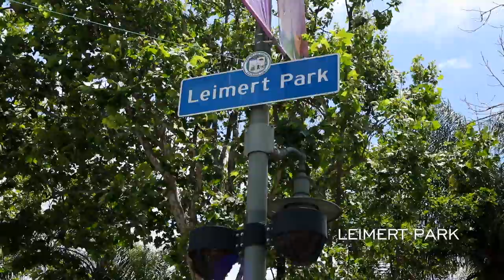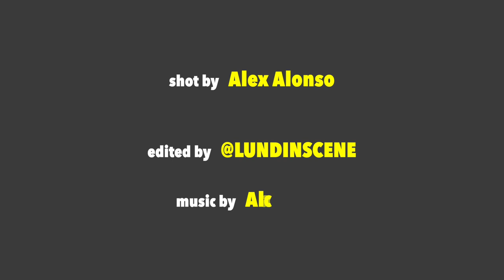Bike ride & run in support of Justice 4 George Floyd; Leimert Park (Africa Town), Los Angeles (pt.1)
From the Hill Top on Angeles Vista & Slauson, Los Angeles residents ran (and walked) in support of George Floyd and police reform for Los Angeles. The protest culminated in Leimert Park (Africa Town) where several Angelenos demonstrated against police brutality and police oppression. The overwhelming theme was that Black Lives Matter and that its time for real time in the US and time to make serious structural changes to erase racism.

The interviewees include: Jayee Person-Lynn, Najee Ali, Black Rock, Nikki Bell, Alrick "Butta" Augustine (Keep it Run Hundred), Kortel "T-Corta" Autrey (Bikes over Bang'N), Straight Black Love, Reina Blanco, Rea Zigler, Kevin Wharton Prince (Africa Coalition), Tiffany Hobbs, and LA Council Member Herb Wesson.